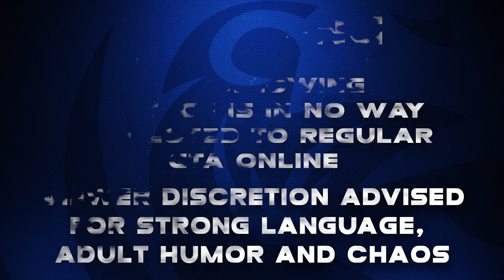Dept. of Justice Cops #219 - Smoke On The Water (Criminal)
Gathering people to join our new cannabis dispensary in Vespucci Beach!